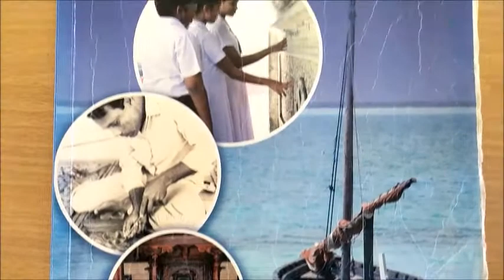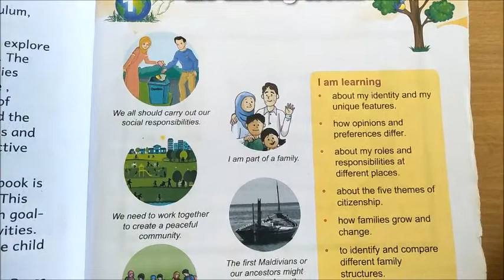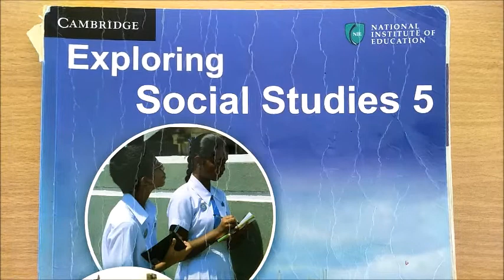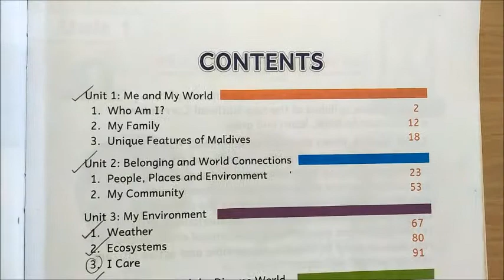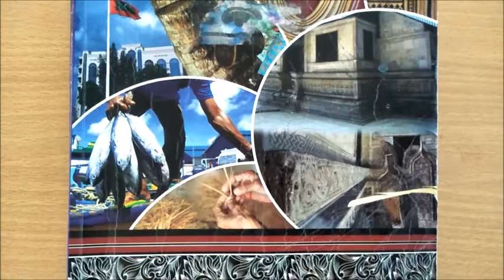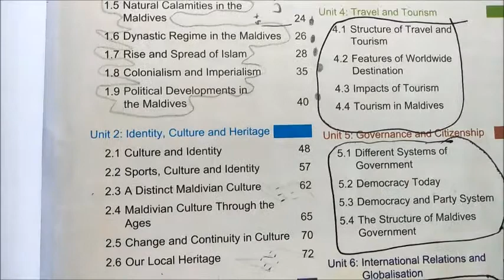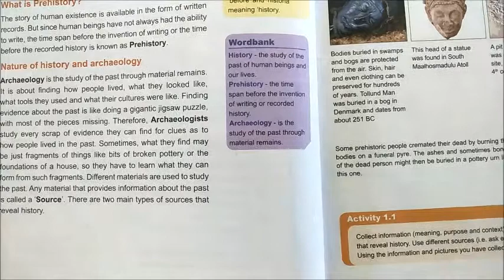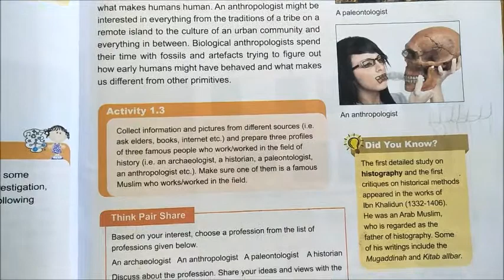Primary Social Studies Textbooks # Maldives #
Those who are willing to come to Maldives to work as a teacher Social Studies watch this videos till end.